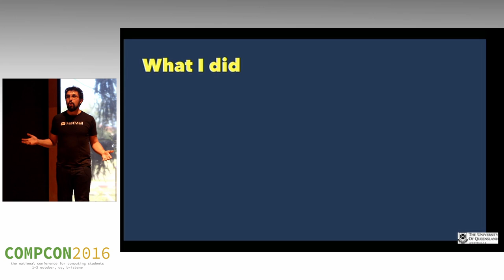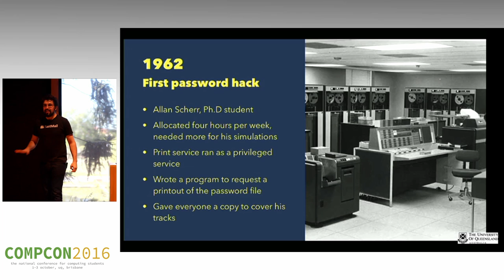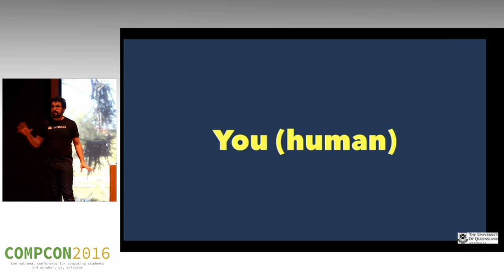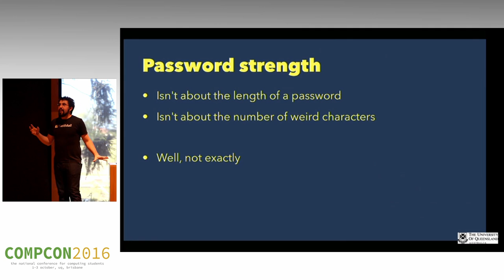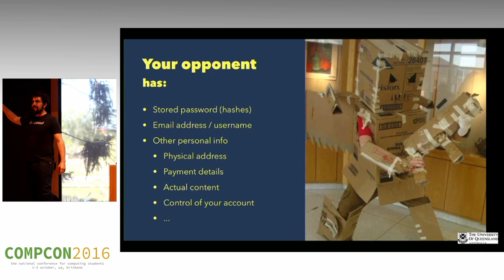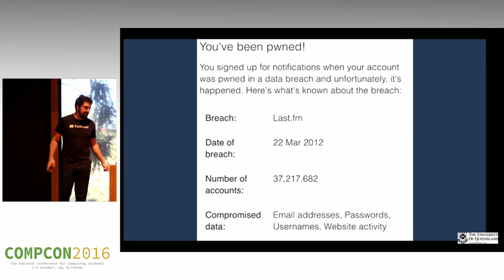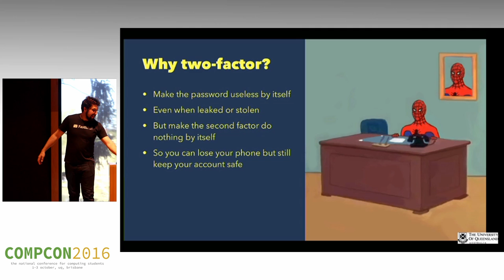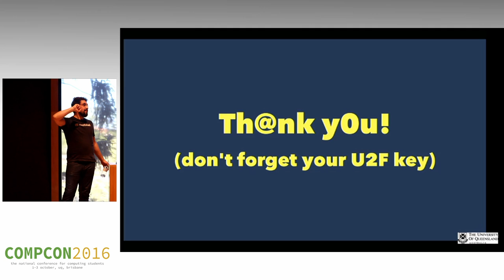Rob Norris - A br1ef h1st0ry of P@ssw0rds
Abstract:

In the beginning, the internet was a happy place and everyone trusted everyone. Then stupid people arrived and it become necessary to find ways to keep them out. We did this by asking everyone to have a password and present it as proof that they belong. That worked OK for a while until we realised that people are bad at remembering things and storing things securely is kinda hard.

These days passwords are protecting much more valuable data in a much more hostile environment, but we're often making the same mistakes leading to hacks that leak password database and easy brute-forcing of low quality passwords. To help us do better we now have password managers, biometric identifiers, two-factor authentication, and stronger crypto. But how do you know which combination to choose for your service?

In this talk I'll take you through the history of authentication failures and screwups and show you how they can and have been solved, and in the process, show you how to make the best choices for your service by understanding your data and your users.